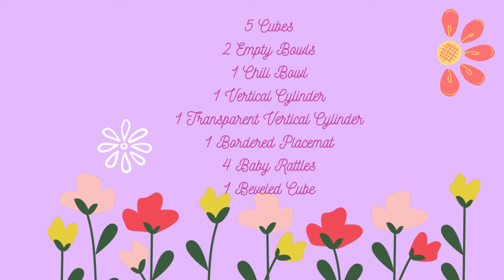Bloxburg Pet Dishes and Pet Toy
How to make pet dishes and a pet toy in Bloxburg. Enjoy!